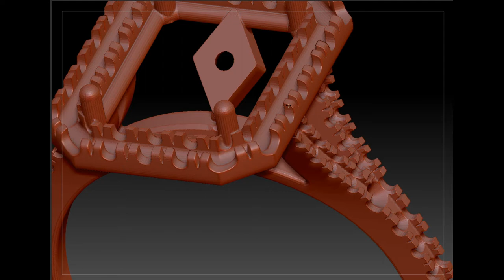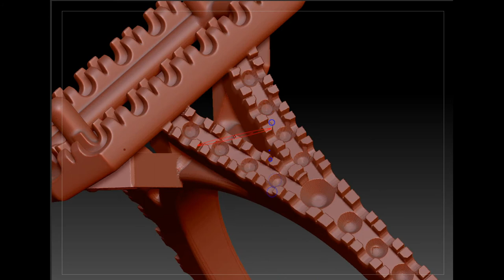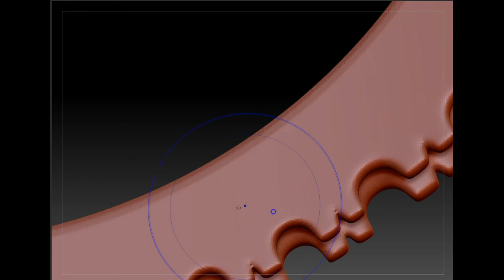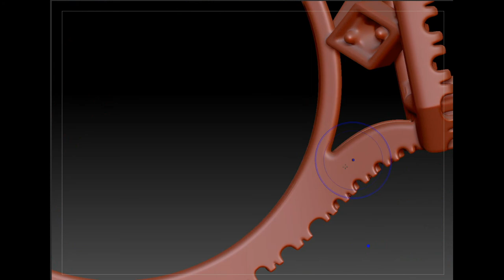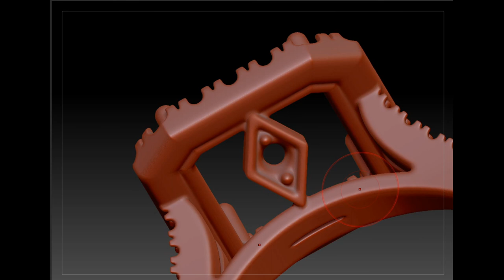How to make a poly surface smooth in few minutes\ rhino and matrix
Make an easy way to smooth a jewelry cad files stl and 3dm in a few min.